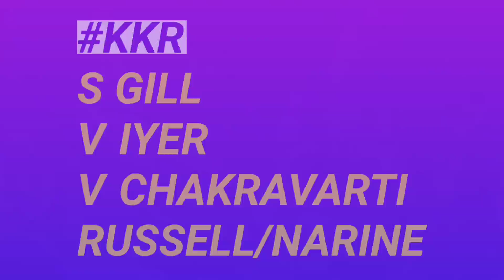IPL 2022 - MI, CSK, KKR, SRH, DC, RR & RCB 4 - 4 Confirm Retain Players before Mega Auction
Watch MI, CSK, KKR, SRH, DC, RR & RCB 4 - 4 Confirm Retain Players before Mega Auction.